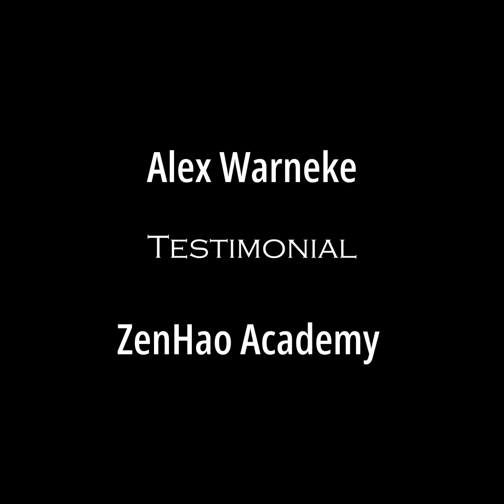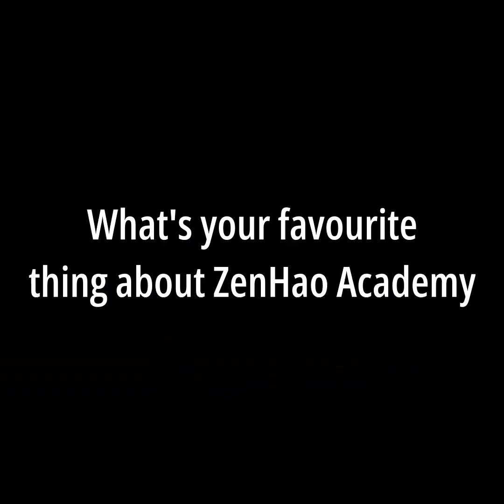Alex Warneke - Zenhao Academy Testimonial